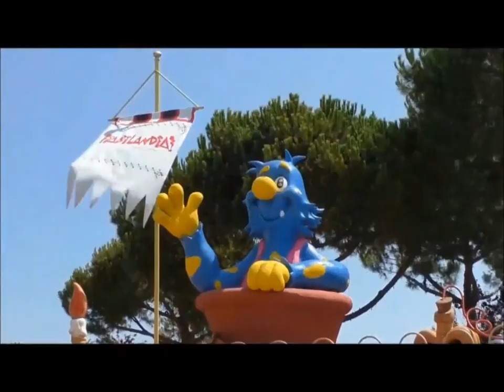Vacances en Famille avec Enfants à Rimini 👙 ☼ 👙 Italie 👙 ☼ 👙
Vacances en Famille avec Enfants à Rimini 👙 ☼ 👙

"Hôtel familiale". "Excellent hôtel pour passer des vacances en famille. Le site est idéal avec une grande plage de sable à proximité.

Sèjour Tout Compris mer Adriatique Italie, côte Adriatique Italie
Passez vos vacances en famille avec enfants sur l'Adriatique italienne et choisissez parmi les offres de nos hôtel, pour un séjour inoubliable en Rimini.